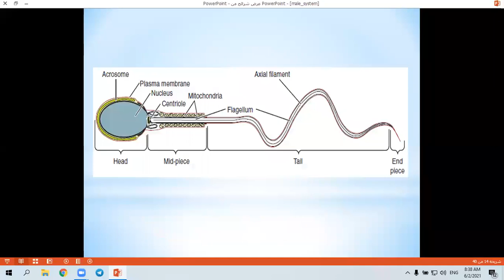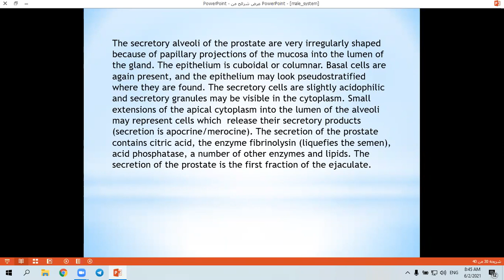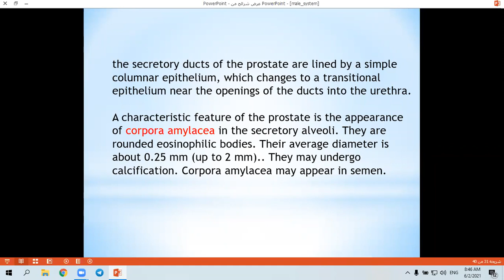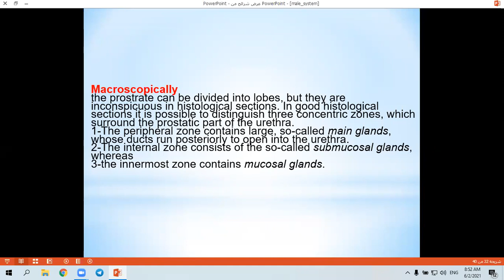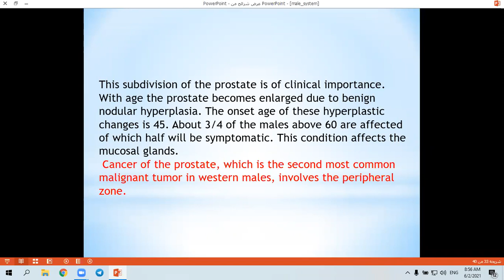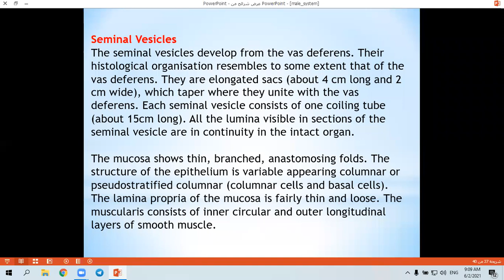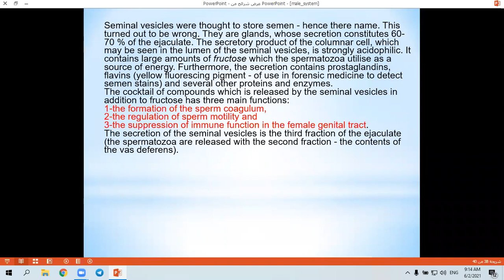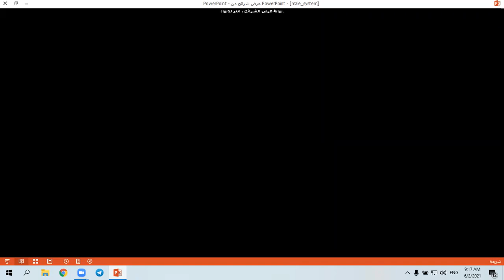Histology - Histology Of Reproductive Systems (OF Male) Part 3 / د. حميد نعيم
Histology - Histology Of Reproductive Systems (OF Male) Part 3
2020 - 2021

تم تقديم من قبل:
الدكتور حميد
تدريسي في كلية الطب - جامعة ذي قار
Presented by:
D. Hameed N. Mousa